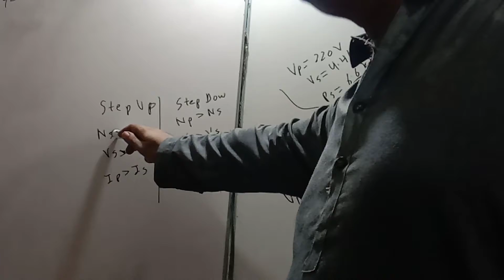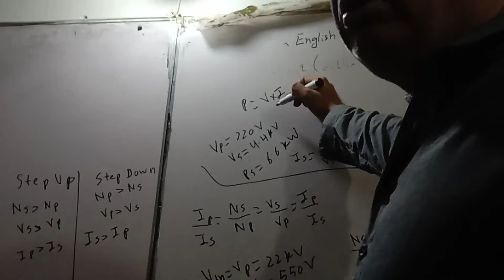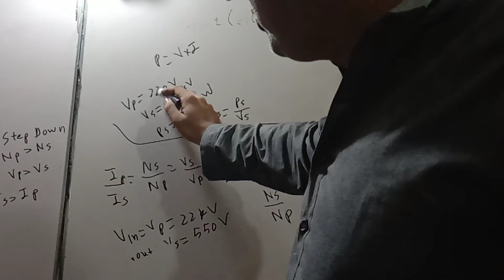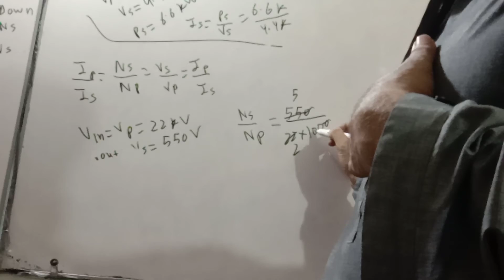Nust past papers solution transformer